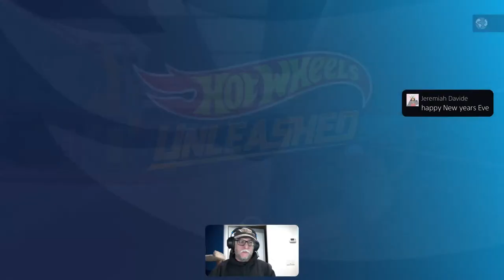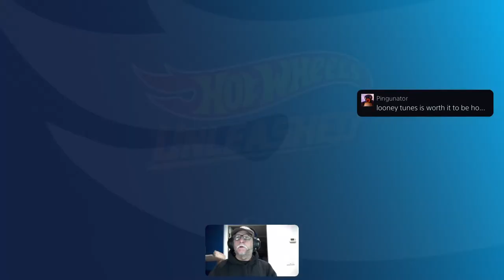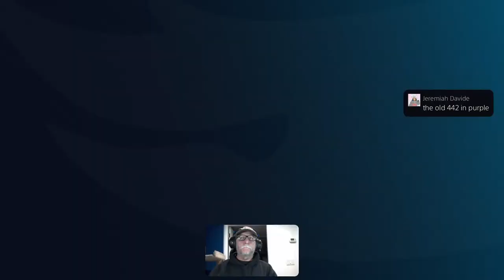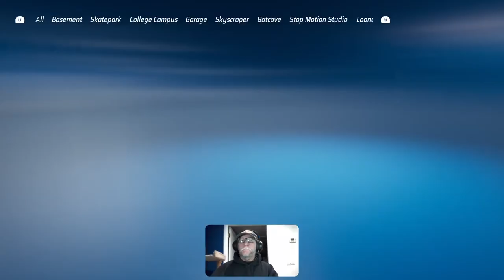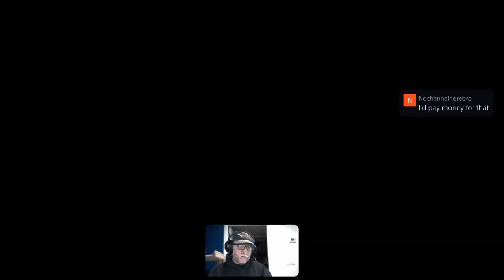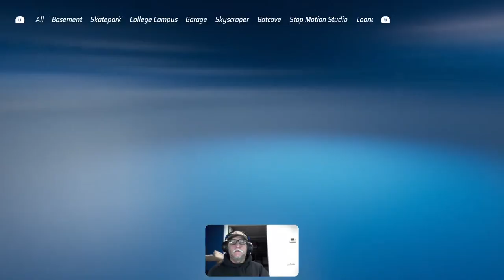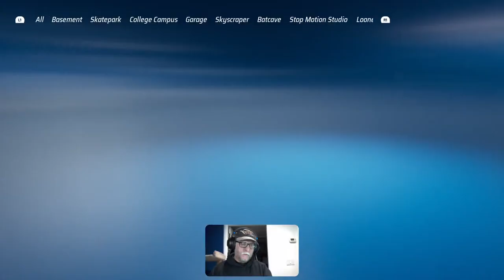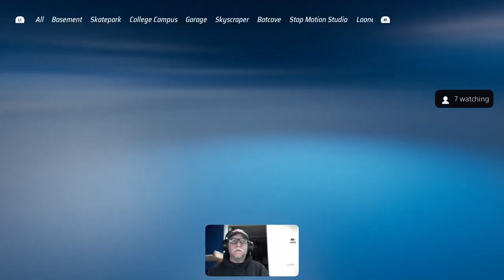💙🏁 Most Liked Tracks December 2022 Live Streaming Hot Wheels Unleashed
Note: I picked tracks off of the "Most Likes Monthly" list. This is not the "Top" most-liked. I also did not race any tracks that are on the Recommended List. They are already being promoted and appearing in multiplayer so I wanted to give other tracks a chance to be seen. Finally, I do it live so be aware that some content might be offensive to some viewers. Yeah, sometimes bad words slip out...

►Race Grooves T-Shirts and Merch!

I am racing with various vehicles with custom "Team Grooves" liveries.
The custom track in the thumbnail is "The Enterprise" created by BAMCIS.

0:00 Subscribe!
0:10 Check out the description =)
0:25 Where are the custom tracks?
2:20 Patty spit up, jump forward to…
4:15 I’m back!
5:27 ElevatorMusic by RiddledPolecat
14:18 DK Drop by Tino_Dinero
19:41 Tank by BAMCIS_
26:51 Driftmas 2 by Kiko_Airlines
31:43 Ima Trophy by Rico_SuaveOGE
35:57 Neon ’92 by Berummon_chann
41:30 module parkour by mickey094
45:02 Naughty O’ Nice by TeamGrooves (me)
52:22 speedy by imJakeyBoi64
1:00:57 Re(a)dy ?! F1 by Sanguis80
1:04:25 Gas Gas Gas (intermission – SHORT CUT TIP)
1:10:17 cobra e aranha by Biel_Muniz
1:18:10 Kjerstin by Oshidaaa
1:20:34 I’m on a Boat by BAMCIS_
1:24:16 Hardhat V2 by WolfKill_52
1:30:32 Nerf Surfin’ by YouthfulPorpoise
1:36:52 Never see this by Streetgun91
1:41:42 Disco Ballin by RiddledPolecat
1:48:04 EMOTIONALDAMAGE by ghostintheflesh6
1:50:50 The Enterprise by BAMCIS_
1:54:06 Temujin’s Rest by YouthfulPorpoise
1:59:43 Windy Peak by samsword777
2:05:38 BatThor by BTWBATMAN
2: 13:35 Cramped Quarter by YouthfulPorpoise (Bone Shaker car)
2:21:26 Why you chewing on my microphone?
2:22:22 Cramped Quarter by YouthfulPorpoise (Bone Shaker Monster Truck)
2:27:59 0005 by Kayoxone108 (with BTTF Time Machine)

Discord, "Team Grooves" (links are good for 7 days. If expired, check a recent live stream or search for Team Grooves)

►Visit my racegrooves and KAZfromLaPuente PlayStation profiles to see my custom liveries and tracks.

►Follow Race Grooves on Instagram, Twitter and Facebook.

I have a PS5 but use the PS4 version of HWU.  PlayStation (PS4, PS5), XBOX  and the Windows Edition versions of Hot Wheels Unleashed are cross-platform (cross-play) compatible systems. The Nintendo Switch, Steam and Epic Games Store versions are not cross-play compatible at this time.

Hello 💙 🏁